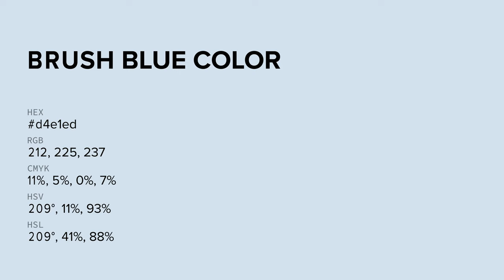Brush Blue color d4e1ed hex color - Blue color - Warm color d4e1ed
What color is Brush Blue ? d4e1ed hex color - Blue color - Warm color d4e1ed

Hex d4e1ed Color Code is also known as Brush Blue color.

Hex d4e1ed Color code in RGB color code model is created after adding 83.14% red color, 88.24% green color and 92.94% blue color.
Hex d4e1ed Color code in CMYK color (process color) code model is generated after subtraction of 10% cyan, 5% magenta, 0% yellow and 7% black.